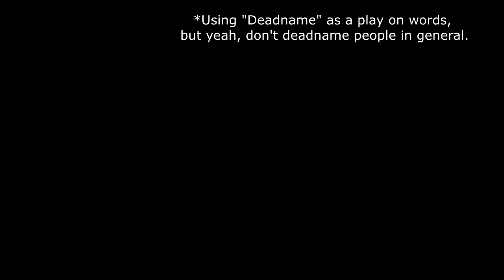To the Moon | A DaisyK Review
Hey there!

In today's video, I go over one of my all time favorite games from my teenage years while you spend the video wondering why I have so many olives on my desk!

~DaisyK~

Art:
-Intro Logo/Outro Hammie by Selene Koster

-To the Moon OST by Kan R. Gao

Intro/Outro Songs:
- Arpanauts by Eric Skiff
- We're the Resistors by Eric Skiff